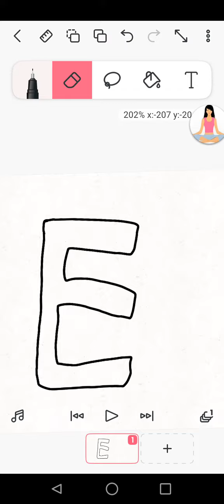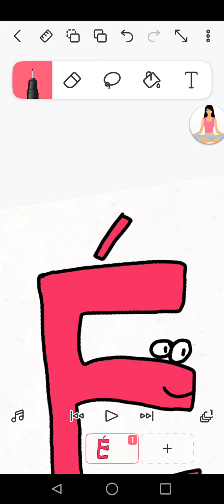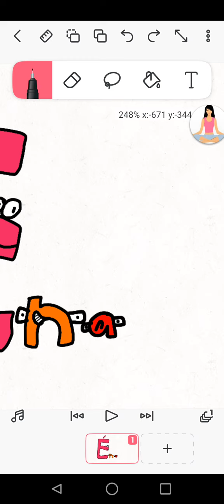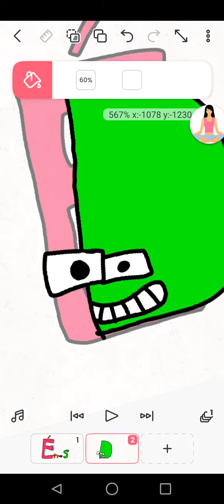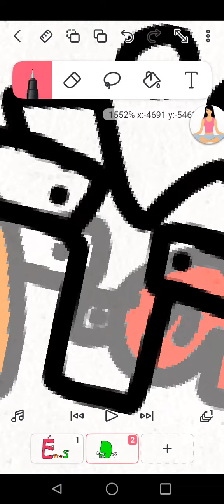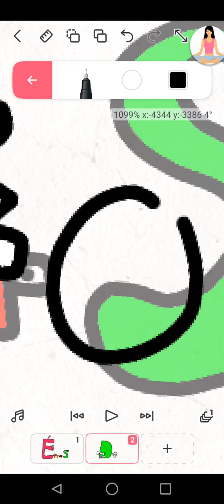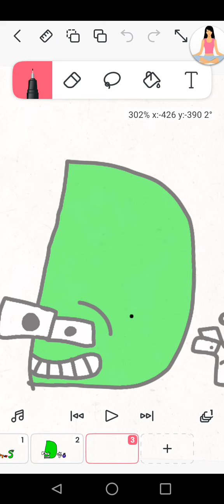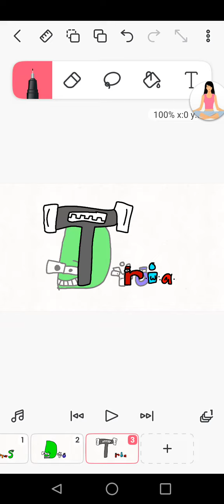Énas Dÿo Tria